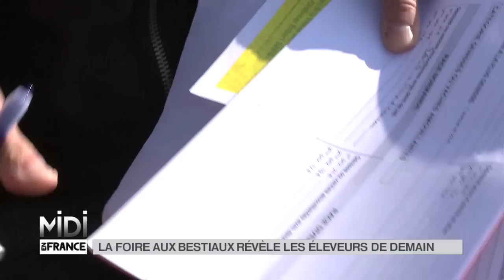LE FEUILLETON : La foire aux bestiaux révèle les éleveurs de demain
La foire aux bestiaux par Hélène Gateau

Les métiers de l'agriculture et de l'élevage intéressent toujours les jeunes. Dans le Pays de Caux, Dorine Retout, 15 ans et demi se destine à reprendre l'élevage familial de vaches normandes. Elle va vivre un jour important -- la foire annuel aux bestiaux et présenter sa plus belle vache.

Infos pratiques:

Foire aux Bestiaux
Place du marché
76460 Saint-Valéry-en-Caux

Jean-Marc Retout
938 rue Neuve
76560 Harcanville